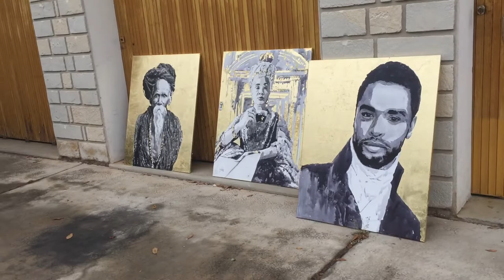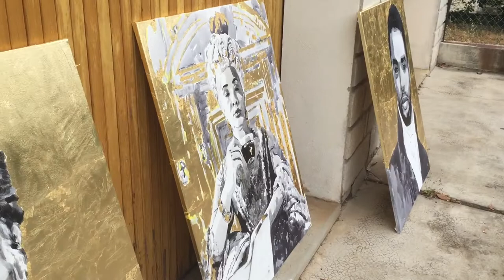Large format portrait of Queen Charlotte, the Duke of Hastings from the Bridgertons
Angie Brooksby-Arcangioli shows how light reflects off the gold leaf. These are India ink and gilding. They’re available on @singulart

Angie loved the Bridgertons Netflix series, therefore she created a portrait of the actress GoldaRosheuvel alias queencharlotte. Not only Queen Charlotte but also the Duke of Hastings- the actor regejeanpage.

The third is a Sadhu. A yogi.

These paintings are available on @Singulart